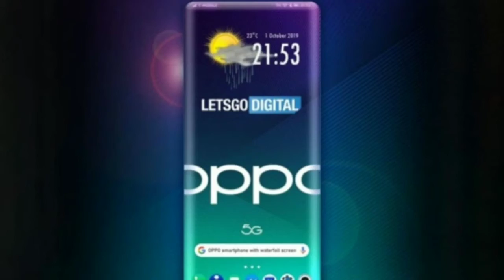Tech News #065 | Realme X2 Pro Launch | Google Pixel Event | Oppo 3D Waterfall | Ericssion 5G Radio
Namaskar dosto ,
Dosto,
Aaj Ki Video k kuch Highlights
Huawei Enjoy 10 coming on October 18.
Honor 20 Lite now coming on 22 October.
Pixel Leaks before launch
Pixel favric case
Google Nest Mini
PixelBook Go
Retail Box.
Oppo working on under display sensors for 3D waterfall display.
Realme X2 Pro Launched globally today.
Infinix S5 with Quad Camera , 4000mAh Battery , Punch hole display launched in india
4/64 GB ₹ 8,999
Ericsson says ready to manufacturers 5G Radio in India.
Fitbit Versa 2 launched in India
Price ₹ 20,999
Honor xSports Pro wireless Neckband style earphone launched in china.
Realme will release the world first smartphone with Qualcomm 5G integrated chip.